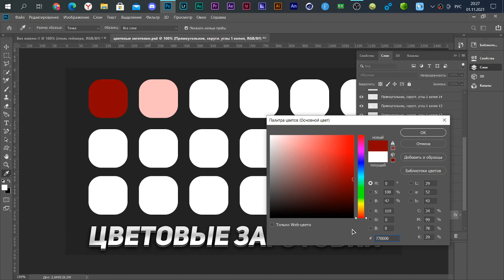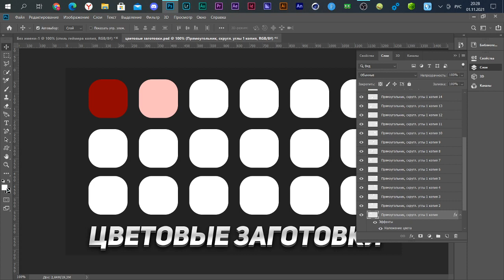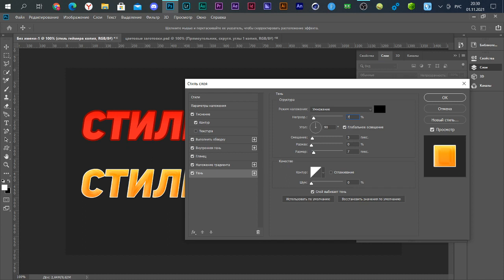КАК СДЕЛАТЬ КРУТОЙ ТЕКСТ В ФОТОШОПЕ? / ШРИФТ И СТИЛЬ ДЛЯ ТЕКСТА №41